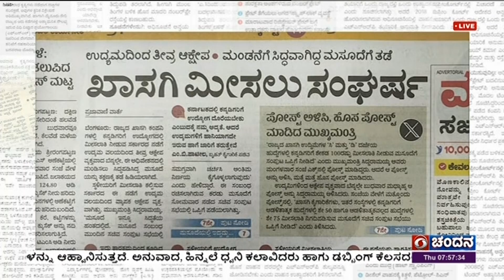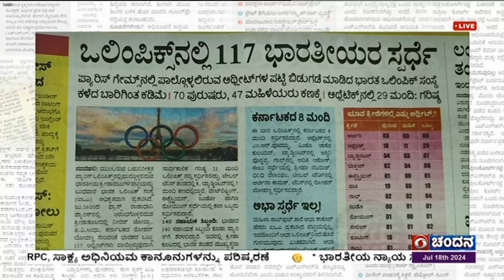ಇಂದಿನ ಪತ್ರಿಕೆಗಳ ಇಣುಕುನೋಟ:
ಜಾಗತಿಕ  ಮಾರುಕಟ್ಟೆಗೆ ಭಾರತ  ಲಗ್ಗೆ ; ಮೇಕ್  ಇನ್ ಇಂಡಿಯಾ ಎಫೆಕ್ಟ್  ; ಎಕ್ಸ್  ನಲ್ಲಿ  ಪ್ರಧಾನಿ ನರೇಂದ್ರ ಮೋದಿ ಸರಣಿ ಪೋಸ್ಟ್

ಕೊಂಕಣ ರೈಲ್ವೆ ವೀಲಿನ ವರದಿಗೆ ಸಮಿತಿ ; ಮಂಗಳೂರಿನಲ್ಲಿ ವಿಶ್ವದರ್ಜೆ ರೈಲು ನಿಲ್ದಾಣದ ಕಾಮಗಾರಿ  ಆರಂಭ : ಸಚಿವ ಸೋಮಣ್ಣ

ಖಾಸಗಿ ಮೀಸಲು ಸಂಘರ್ಷ ; ಉದ್ಯಮದಿಂದ ತೀವ್ರ ಆಕ್ಷೇಪ ; ಮಂಡನೆಗೆ ಸಿದ್ಧವಾಗಿದ್ದ  ಮಸೂದೆಗೆ ತಡೆ

ದಕ್ಷಿಣ ಭಾರತದ ಮೊದಲ ಡಬಲ್ ಡೆಕ್ಕರ್  ರಸ್ತೆಗೆ ಚಾಲನೆ ; ರಾಗಿಗುಡ್ಡ  ಮೆಟ್ರೋ ನಿಲ್ದಾಣದಿಂದ ಸೆಂಟ್ರಲ್  ಸಿಲ್ಕ್ ಬೋರ್ಡ್  ವರೆಗಿನ ಎಲಿವೇಟೆಡ್  ರೋಡ್ ಕಂ ಪ್ಲೈ ಓವರ್ ನ 1 ಭಾಗ ಸಂಚಾರ ಮಕ್ತ

ಏಷ್ಯಾ ಕಪ್ ಗೆ ಶ್ರೀಲಂಕಾ ತಲುಪಿದ ವನಿತೆಯ

ಇವು ಇಂದಿನ ಪತ್ರಿಕೆಗಳ ಪ್ರಮುಖ ಸುದ್ದಿ, ಉಳಿದಂತೆ,

 ಭೂ ಕುಸಿತ ; ನಾಪತ್ತೆಯಾದವರಿಗಾಗಿ  ಕಾರ್ಯಚರಣೆ ;  ಮುಂದುವರಿದ ಶೋಧ

 ಸಾಂಸ್ಕೃತಿಕ ವಲಯದ  ಕಾರ್ಮಿಕರ  ಹಿತಕ್ಕೆ ಬಲ ತುಂಬಲು ಕಾಯ್ದೆ ; ಅಸಂಘಟಿತ ಕಾರ್ಮಿಕರ  ಭದ್ರತಾ ಕಾಯ್ದೆಯಡಿ ನೆರವು ; ಸಿನಿಮಾ -ಸಾಂಸ್ಕೃತಿಕ  ಕಾರ್ಯಕರ್ತರ ಕಲ್ಯಾಣ  ನಿಧಿ ಸ್ಧಾಪನೆ

 ಜೂನ್ 27ಕ್ಕೆ ಬೆಂಗಳೂರಿನ ಎಲ್ಲ ಶಾಸಕರ ಜತೆ ಸಭೆ ; ಡಿಸಿಎಂ ಡಿಕೆಶಿ  ; ನಗರದ ರಸ್ತೆ ಕುಡಿಯುವ ನೀರು, ತ್ಯಾಜ್ಯ ವಿಲೇವಾರಿ ಬಗ್ಗೆ ಚರ್ಚೆ

 ಕರಾವಳಿ, ಮಲೆನಾಡಲ್ಲಿ ನಿಲ್ಲದ ಮಳೆ, ಪ್ರವಾಹ ; ಕರಾವಳಿ, ಮಲೆನಾಡು, ಕೊಡಗಿಗೆ  2 ದಿನ ರೆಡ್ ಅಲರ್ಟ್ ; ಕೊಡಗಿನ ತ್ರಿವೇಣಿ ಸಂಗಮ ಜಲಾವೃತ; ಹಲವೆಡೆ ಶಾಲೆಗೆ ರಜೆ

 ಒಲಿಂಪಿಕ್ಸ್ ನಲ್ಲಿ 117 ಭಾರತೀಯರ ಸ್ಪರ್ಧೆ ; ಪ್ಯಾರೀಸ್ ಗೇಮ್ಸ್ ನಲ್ಲಿ ಪಾಲ್ಗೊಳ್ಳಲಿರುವ ಅರ್ಥೀಟ್ ಗಳ ಪಟ್ಟಿ  ಬಿಡುಗಡೆ ಮಾಡಿದ  ಭಾರತ ಒಲಿಂಪಿಕ್ಸ್ ಸಂಸ್ಧೆ